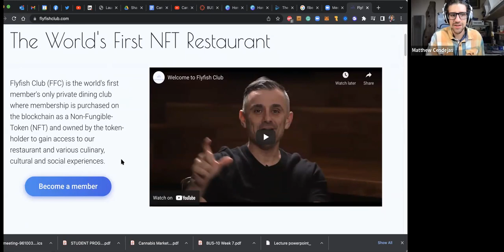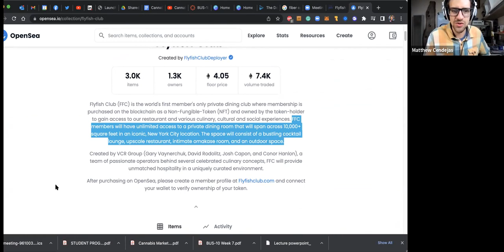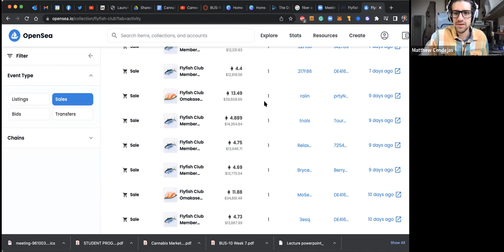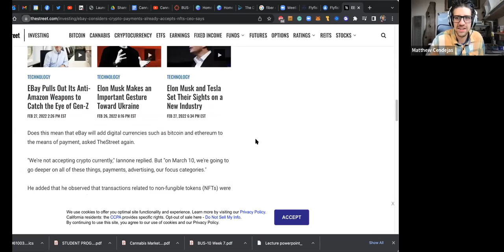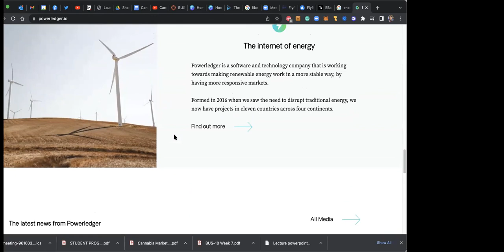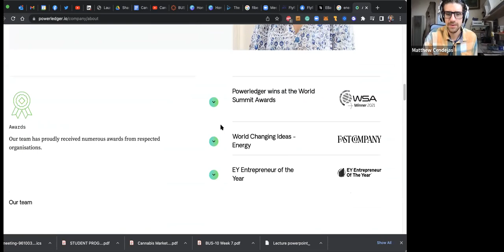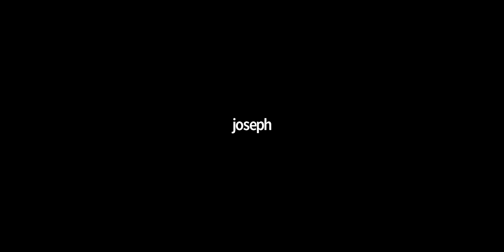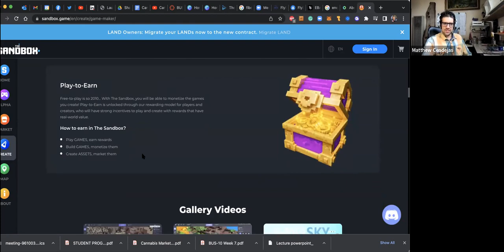Blockchain Webinar #12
Ebay will be accepting crypto. Some apartment complexes in Arizona are only accepting crypto as payments. The first NFT restaurant and more!